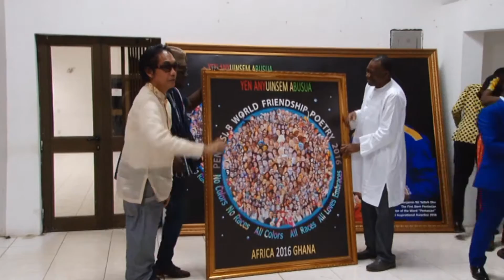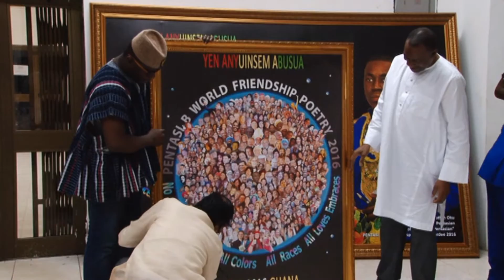PENTASI B GHANA AWARDING (Part 5)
ღ ☼¸¸.•*¨*•♫♪ + ∞ α

PENTASI B UNIVERSAL INSPIRATIONAL POET 2016
(A Large  Golden Framed PB Unity Wall Photos)

Awarded to

JOHNNIE BERESFORD HUGHES

"...For one who tirelessly aim to pursue the perfection of its own masterpieces;
For one who lives his/her own poetry and arts as living example of the common goodness;
For one with great passion, undying, moving and making visible-heartfelt impact on people’s lives;
For one that inspire, heal and awaken, regardless of colors, races, cultures and beliefs
for the betterment, harmony and survival of Humanity as a Whole..."

Signed by:
Hon. Abdul Rashid Pelpuo,
State Minister at The Office of The President
Republic of Ghana

Signed by: Doc PenPen B. Takipsilim
Father of Visual Poetry
Creator and Founder of Pentasi B